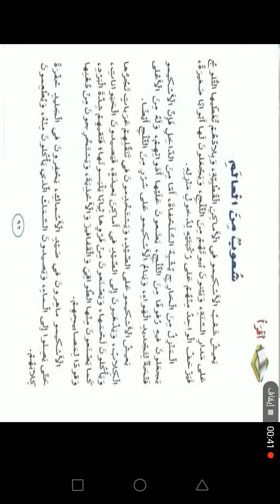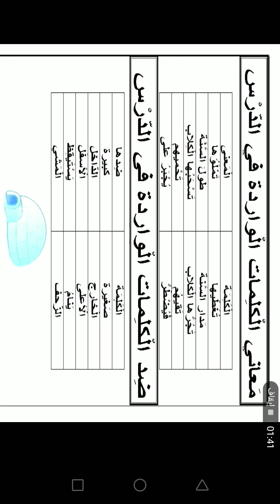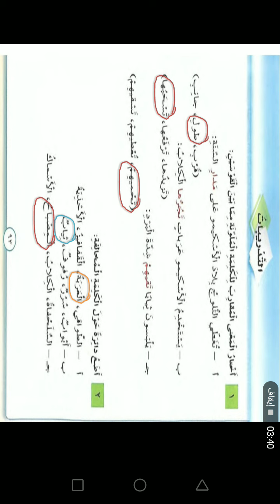حصة الاثنين 17/5/الصف الثالث اللغة العربية قراءة الدرس ص 92 شعوب من العالم